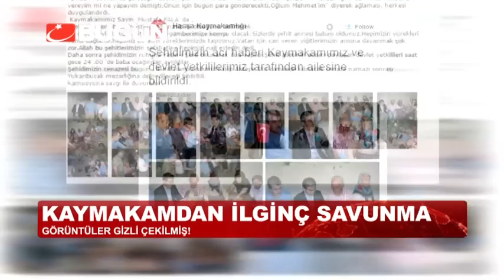KAYMAKAMDAN O GÖRÜNTÜLERE İLGİNÇ SAVUMA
Hakkari'de PKK'nın yola döşediği bombanın patlatılması sonucu şehit düşen Mehmet Tuhal'ın ailesine acı haberi kameralar önünde veren hassa kaymakamı Mustafa Pala büyük tepki çekti. Hakkında soruşturma başlatılan Pala, görüntülerin gizlice çekildiğini öne sürdü.